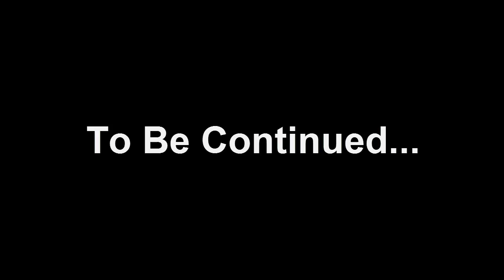Total Drama Plush - Episode 14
Episode 14 of the plush series styled like Total Drama Island but with Vester&Friends plush characters! Lakitu is the host of the show and there's 20 contestants which a split up into 2 teams. Each team will have to do challenges and which ever team loses, one of them will be voted off!
This time they'll have to face off in a quiz challenge!
Remaining contestants: Mario, Bowser, Bowser Jr, Sonic, Nabbit, Link, King Dedede, Yellow Yoshi + Spongebob helping out Lakitu.